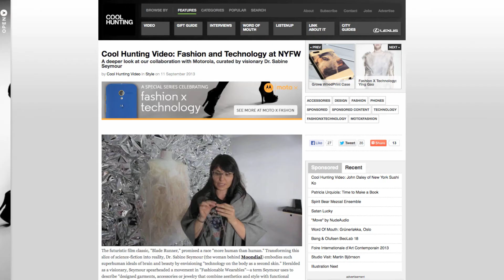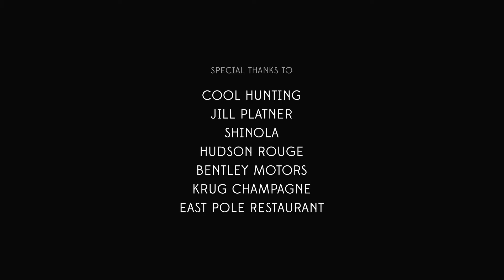Style Stories — Josh Rubin & Evan Orensten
Hickey Freeman's inaugural Style Story features Josh Rubin and Evan Orensten, the founders of the Cool Hunting.

Get an inside look at how they approach content for the site, as well as their approach to living a life filled with the things they love.

Special Thanks to:

Cool Hunting
Jill Platner
Shinola
Hudson Rouge
Bentley Motors
Krug Champagne
East Pole Restaurant